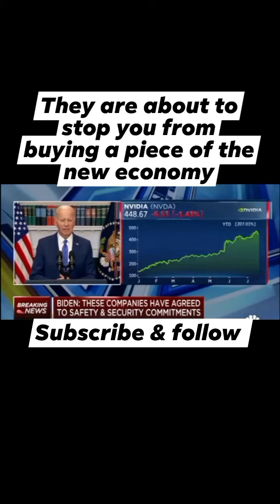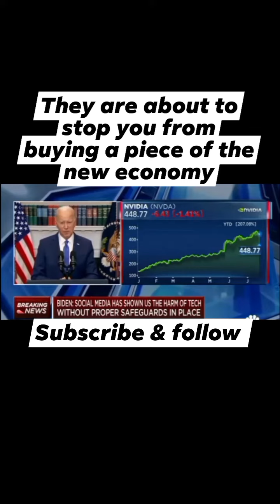President Joe Biden talks AI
The president of the United States of America warns of AI.